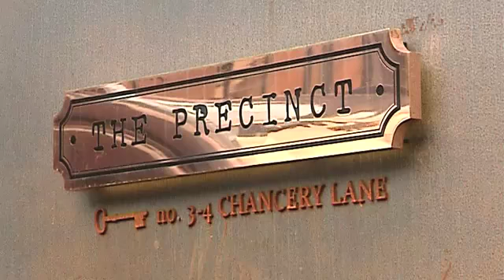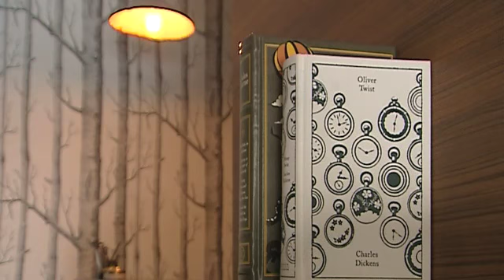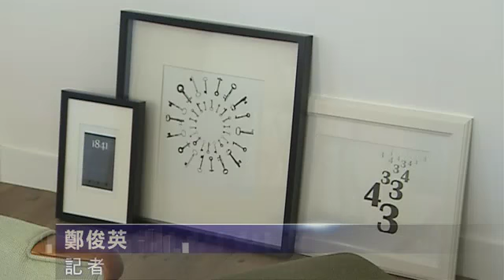樓市每日睇 設計空間：贊善里 懷舊服務式住宅